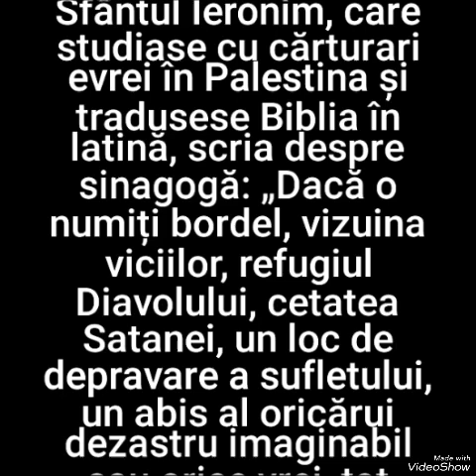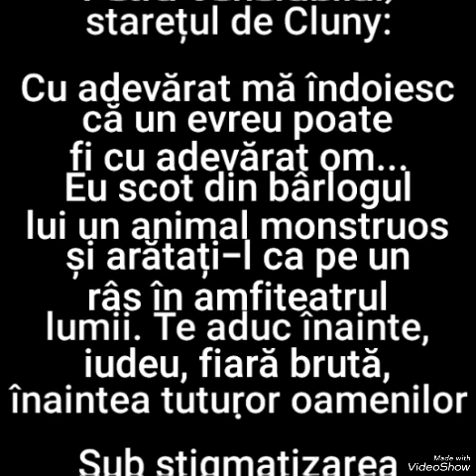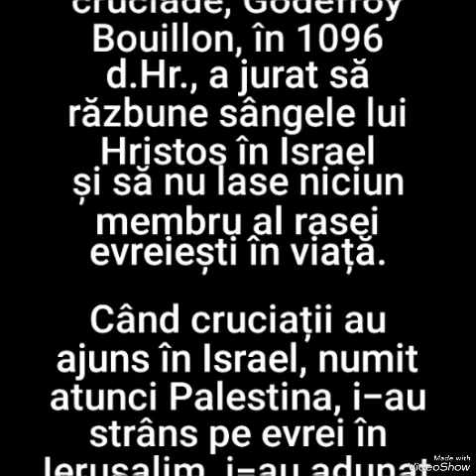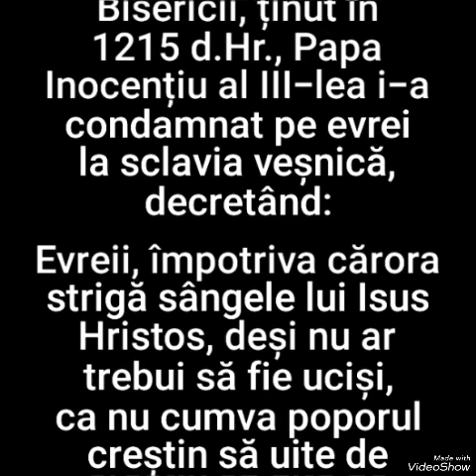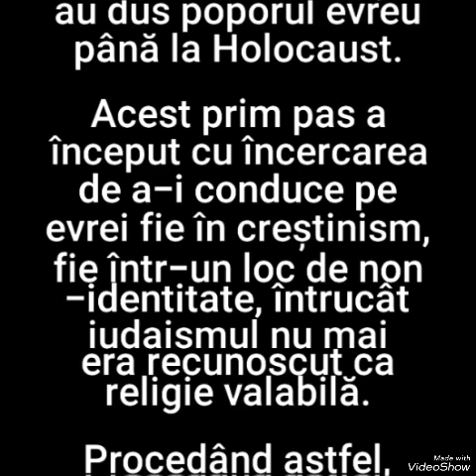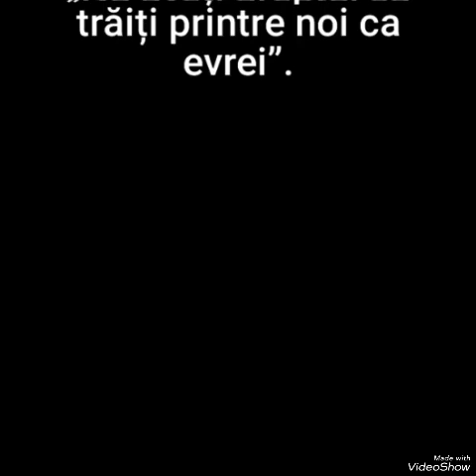2. Până când, YAHUAH, până când?Psalmul 89:46-51